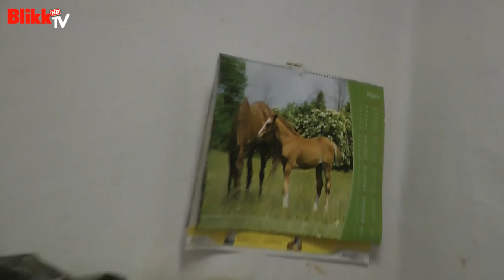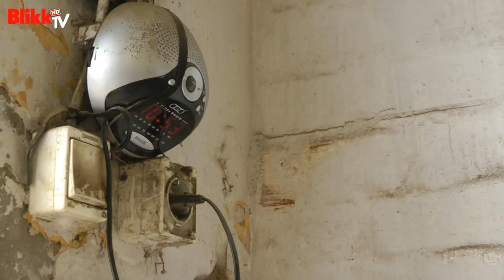Műlábbal a századik győzelemért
Potyók Lászlónak mindkét lábát térdtől lefelé amputálni kellett 99-edik megnyert versenye után, de nem adja fel.